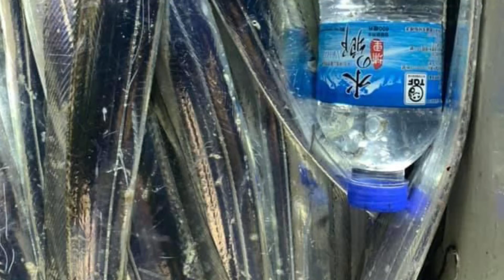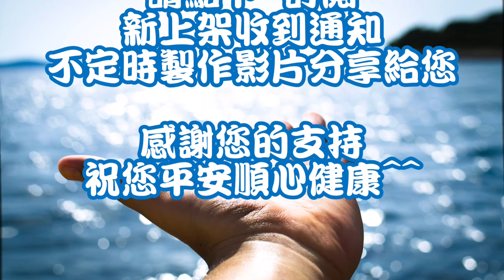白魚版頭優，阿虎，花飛來串場 全夜小搞搞 釣況 船釣釣魚紀錄 109/11/24星期二 東大8號與赤馬888 釣況分享 感謝 琪琪 的照片漁獲可以讓大家看到 感謝